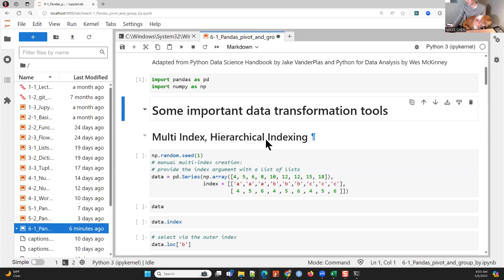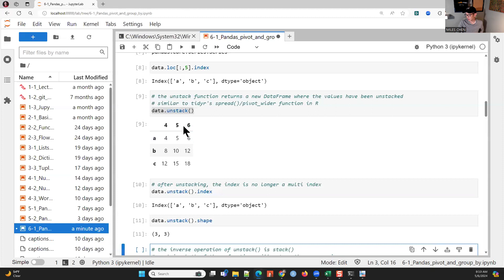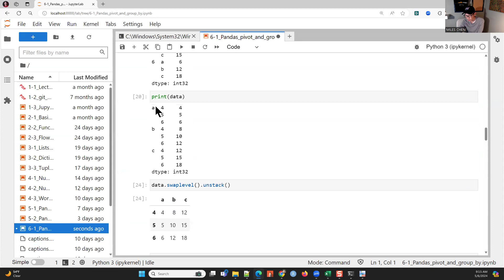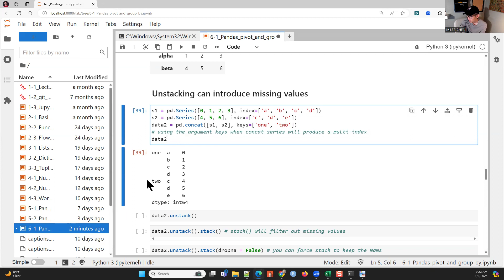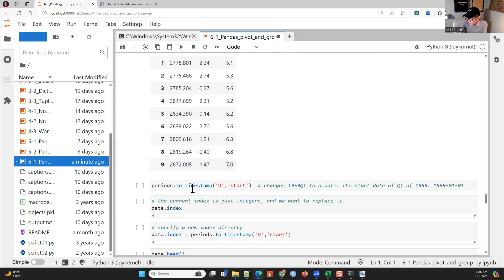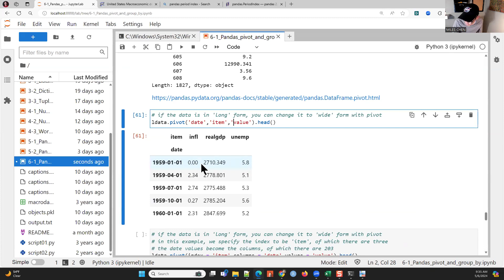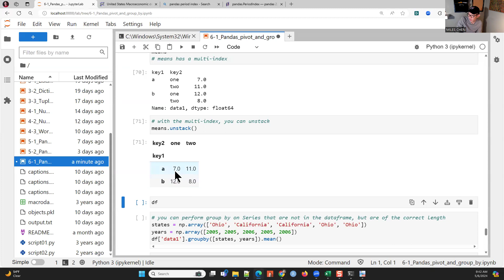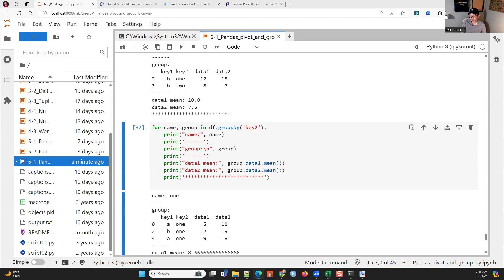2024 05 06 Stats 21